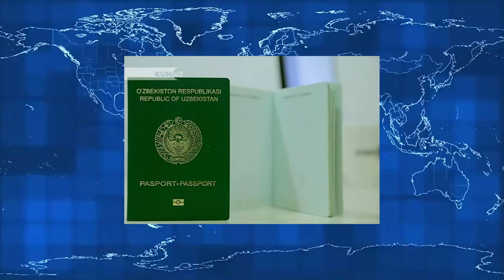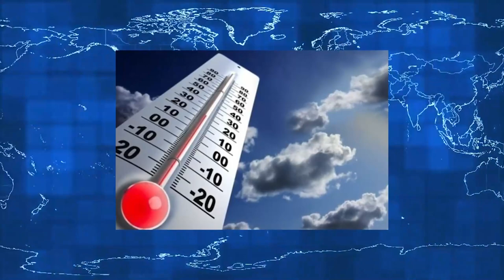XabarUz 03 11 2022